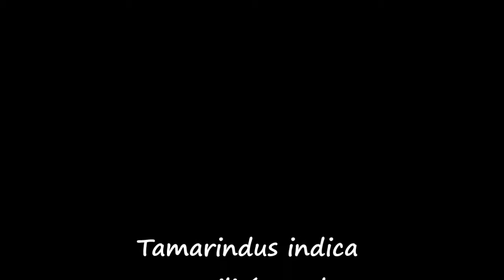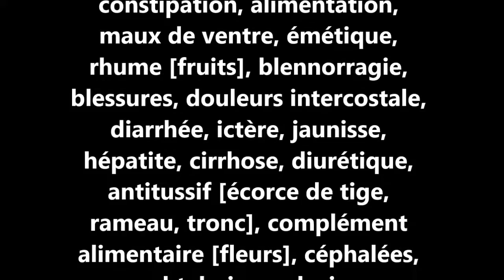ASMA Tamarindus indica AS 12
Reconnaître et conserver tamarindus indica.